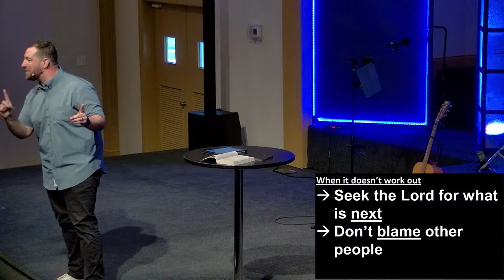07/23/23 - CAE Lakeland Sunday Service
Join us for worship and a sermon by Dr. Roger Estarellas.